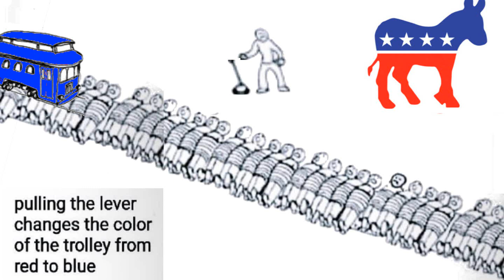Democracy Be Like: